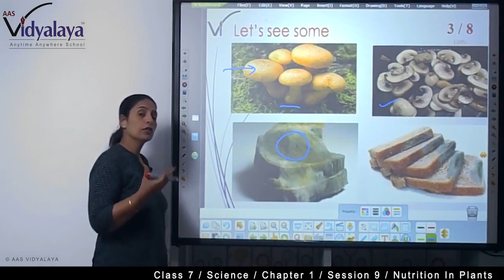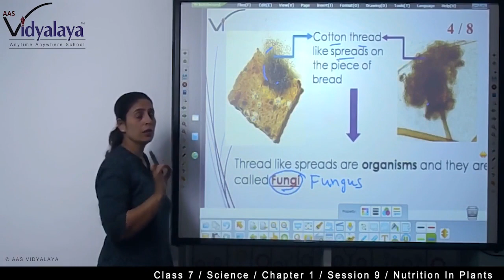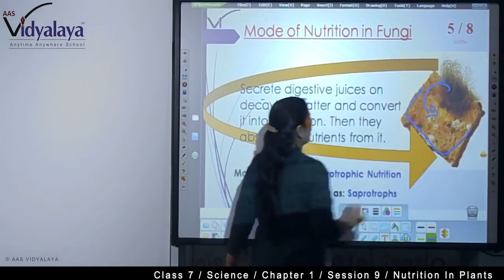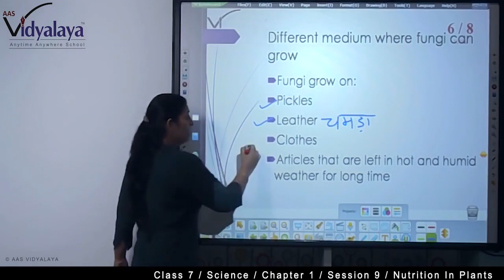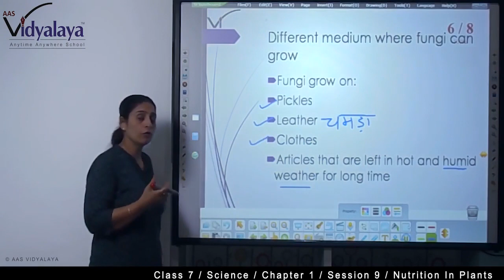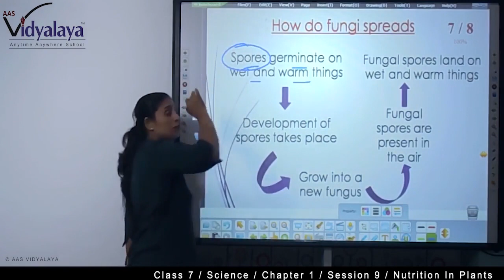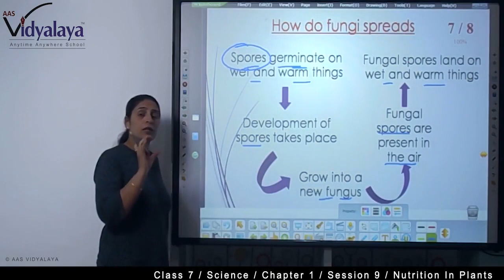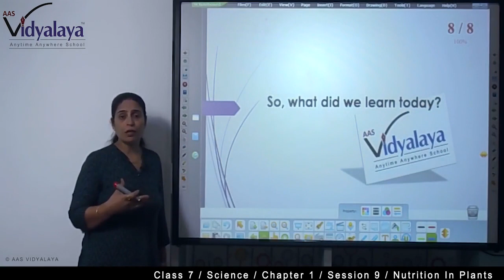90 NIOS OBEC SCIENCE C11S9 - Nutrition In Plants